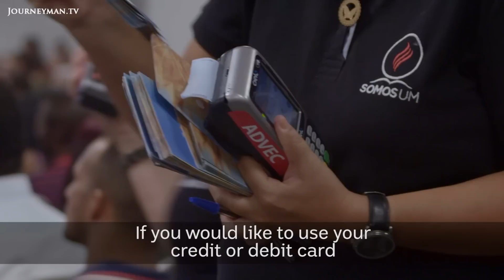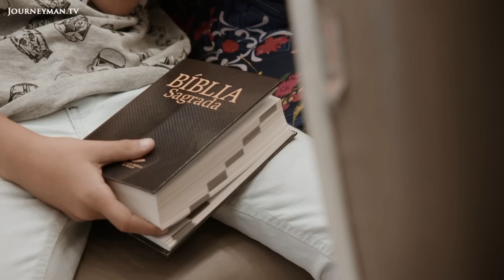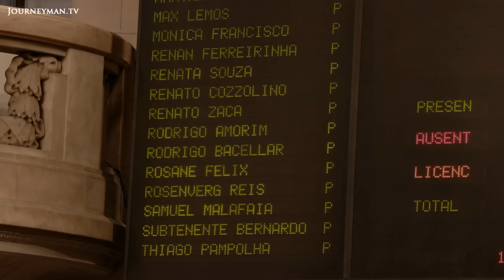The Battle For Rio In Bolsonaro's Brazil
The Battle of Rio: Jair Bolsonaro was elected as President of Brazil on a promise to get tough on crime. But his opponents believe that his brand of right-wing populism is only fuelling the fires of political violence.

In 2017, more than 63,000 people were murdered in Brazil. Rachel Gutvilen, a victim of several violent crimes, voted for Bolsonaro because of his promise to make Brazil a safer place. “Brazil really needs someone who is more severe, more drastic,” she says. Yet Bolsonaro’s opponents believe that his election has led to an increase in politically motivated violence. “We elected a fascist...A misogynistic, sexist, LGBT-phobic man who in no way represents most of the Brazilian people,” says Monica Benicio. Her fiancée Marielle Franco, a black, gay councillor in Rio, was murdered in March 2018 by a right-wing hit squad. Her murder marked an escalation in the tension between Bolsonaro's supporters and his opponents on the left. David Miranda, a gay left-wing politician and Marielle Franco’s colleague on the Rio City Council, believes that responsibility for Marielle’s murder can be traced to the top of Brazilian politics. “Powerful men killed her, because we know they don’t accept people like us in politics."